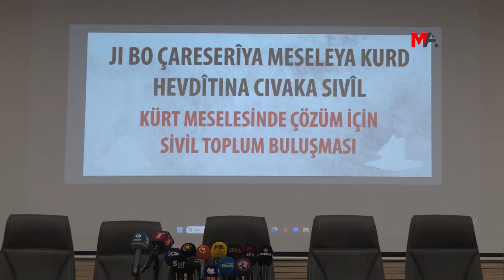'ÇÖZÜM' BİLDİRGESİ İMZACILARI: ABDULLAH ÖCALAN ÖNÜNDEKİ ENGELLER KALDIRILMALI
Amed'de “Yeniden çözümü konuşmalıyız” başlıklı bildirge açıklayan sivil toplum örgütleri temsilcileri, Kürt sorununun çözümü için Abdullah Öcalan'ın önündeki engellerin kaldırılmasını istedi